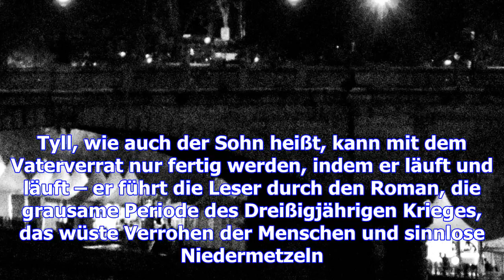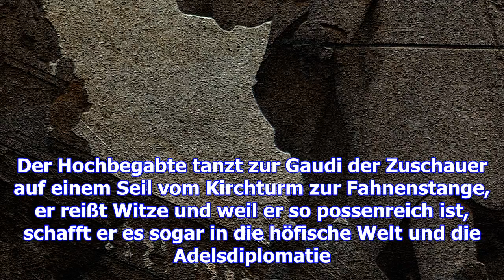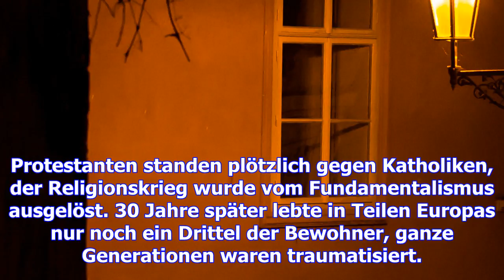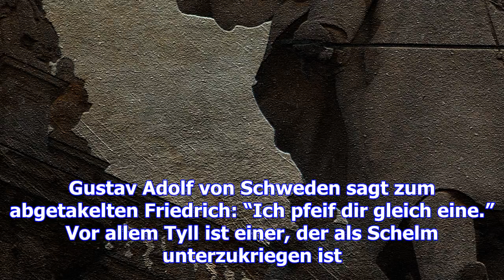Dunkelheit über europa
Daniel Kehlmann legt wieder einen Historienroman vor. In “Tyll” geht es um den erbarmungslosen Dreiß...